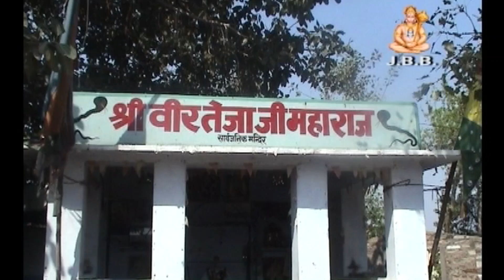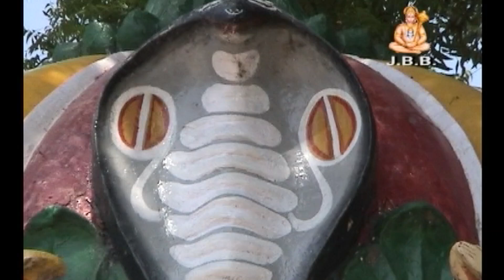वीर तेजाजीअलगोजा मीणाओ कि राड॥घासीलाल पंकज एण्ड पार्ती ॥ vir tejaji algoja[GHASHI LAL AND PARTI ]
Bhajan :- वीर तेजाजी अलगोजा मीणाओ कि राड vir tejaji algoja minaao ki raad
Singer :- घासीलाल पंकज एण्ड पार्ती GHASHI LAL PANKAJ AND PARTI
Creator:-JBB FILM STUDIO KOTA
Made by JAI BAJRANG BALI [ JBB ] Film Studio, Kansuwa Chorah ,Kota ,Rajsthan

JBB FILM STUDIO KOTA, के चैनल पर अन्य वीडियो देखने के लिए नीचे दिए गए लिंक पर क्लिक करें।

9- आपणा ऊत जी, म्हारा जिंद धणी, कृपा बाबा रामदेव री, महिमा देवी देवताओं की ,रानी रूपादे की कथा ,एवं समस्त हाडोती राजस्थानी फिल्म जय बजरंगबली स्टूडियो।